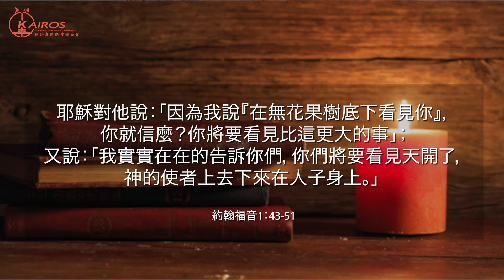【讀經悟道】「你來看！」約1：43-51